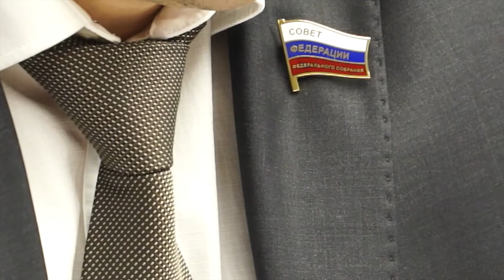Выбери своего кандидата – Эдуарда Исакова